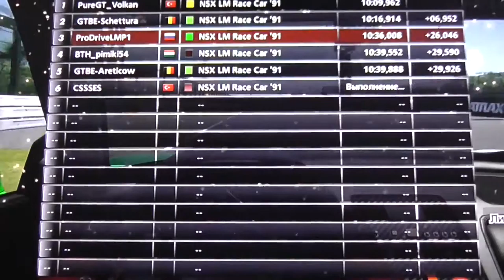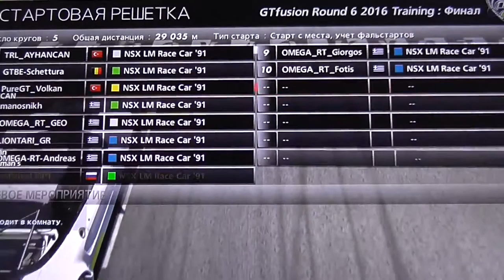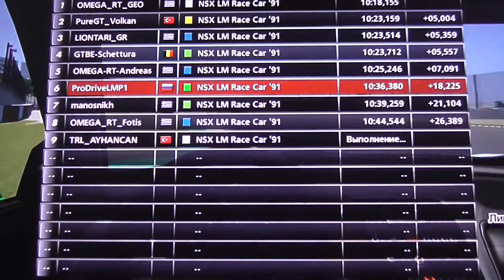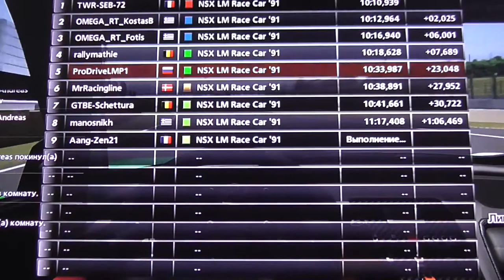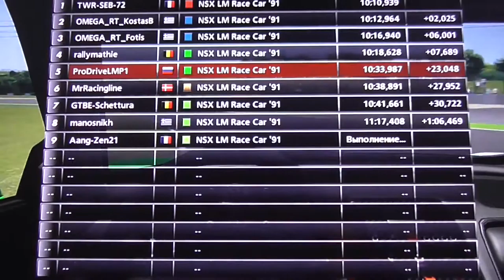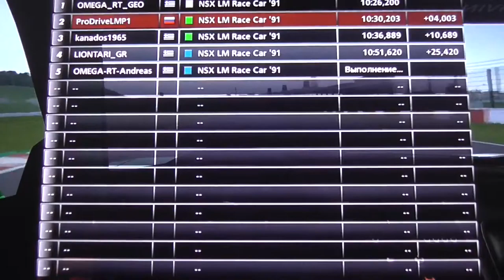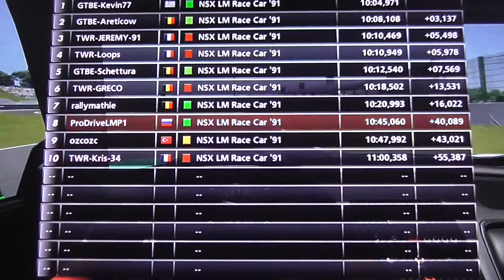Inside 2016 GTfusion Rd.6 [Training] November 12-17.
2016 GTfusion Round 6 [Training At Suzuka Circuit] Team GTBE/Real Time On Board Video/November 12-17.